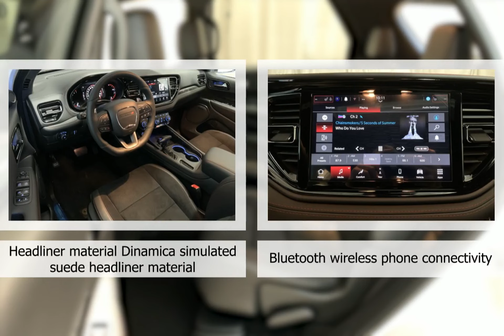2023 Dodge Durango 23DU9741